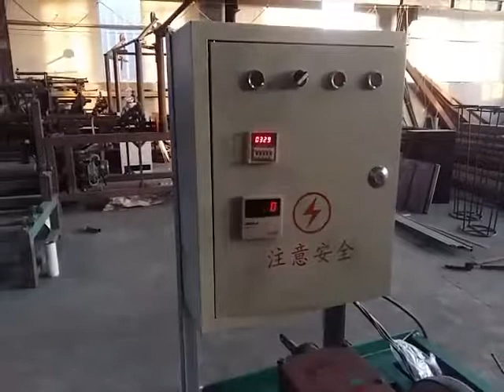Spring wire machine for welded gabion